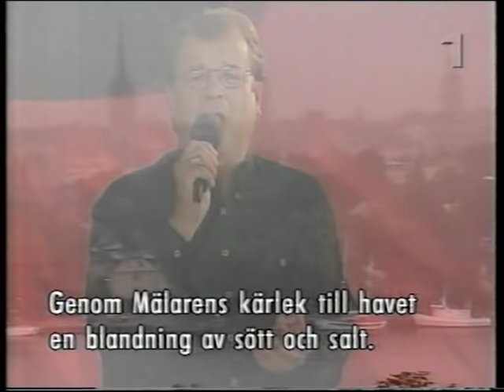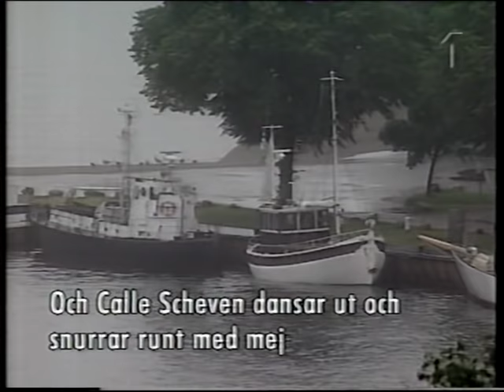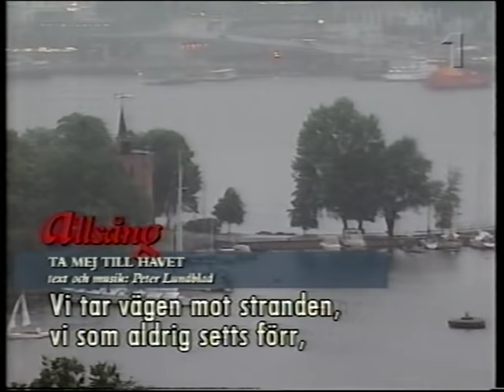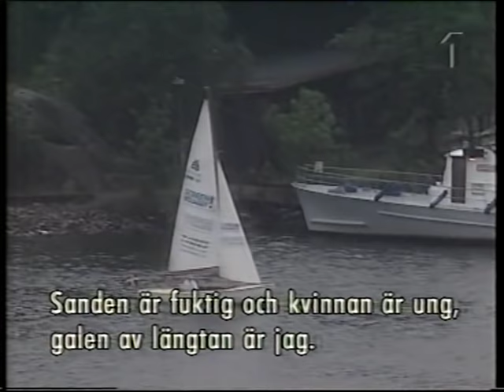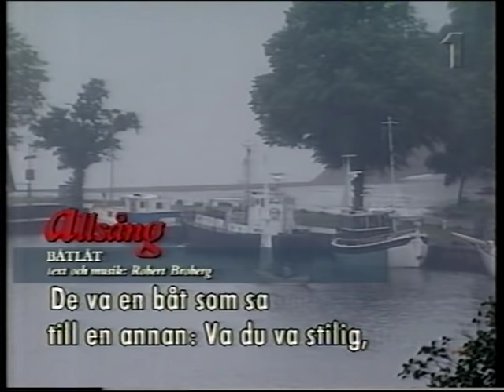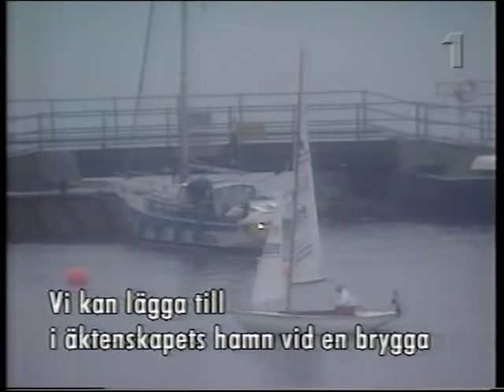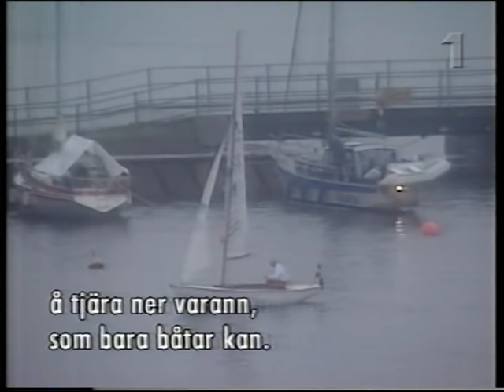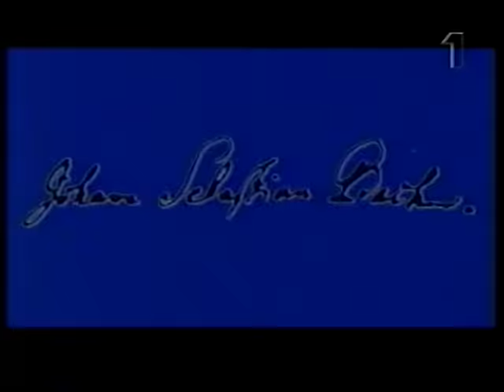Allsång på Skansen 2000-07-25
Hela direktsändningen från Sollidenscenen på Skansen den 25 juli 2000. Programvärd är Lasse Berghagen.

Medverkande:

Friends:
Nina Inhammar
Kim Kärnfalk

Hanna Hedlund

Idolerna:
Tommy Blom
Lennart Grahn
Lalla Hansson
Svenne Hedlund
Micke Littwold

Markoolio (Marko Lehtosalo)
Malin Arvidsson
Anna Thiam

Göran Söllscher

Hans-Ove Larsson

Orkester:
Kjell Öhman
Johan Granström
Lasse Persson
Hasse Rosén
Mats Sundström
Mats Westman

Kör:
Anders Butta Börjesson
Carin Lundin
Anna Ploby
Johan Wennerstrand